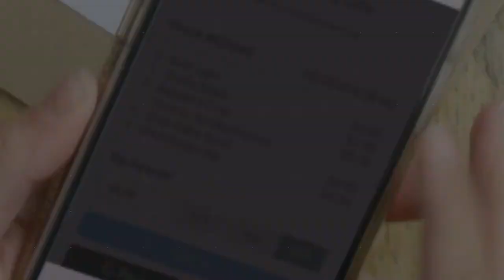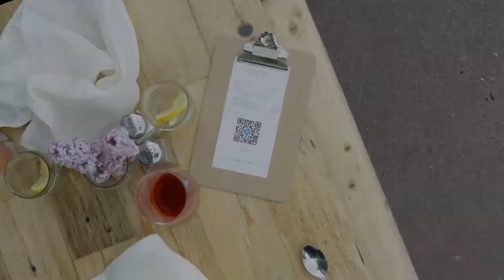QR Pay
QR Pay allows customers to pay their bill by simply scanning a unique code and completing the transaction on their phone – offering a contactless payment experience.